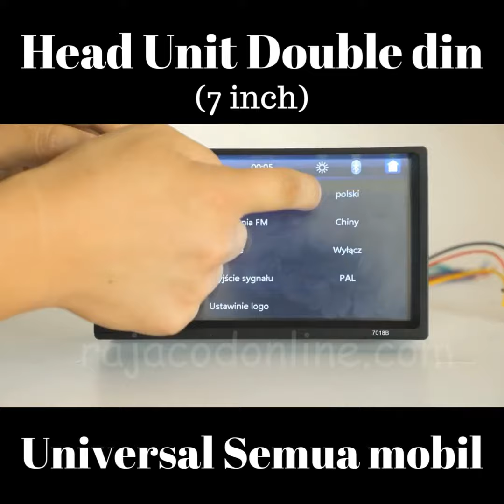Head unit double din 7INCH ,URAH HARGA DIBAWAH 500RBAN